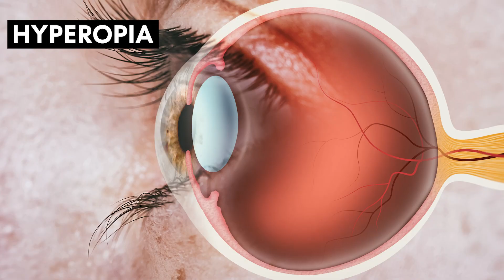Dr. Rupa Wong Explains 3 Important Things to Know About Farsightedness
Let's talk about farsightedness - everything from the definition, common symptoms, side effects, eye health and more. If you've asked yourself am I going blind or what are the causes of blindness, Ophthalmologist Dr. Rupa Wong, is here to talk about the 3 important things to know about farsightedness. So if you want to learn more, this video will help you understand everything you need to know about eye health and blindness.

Rupa Wong, MD is an Ivy League trained board certified pediatric ophthalmologist and adult strabismus surgeon, wife, mom to 3 kids, entrepreneur, and the managing partner of Honolulu Eye Clinic for the past 14 years.

She is passionate about combining lifestyle modifications and evidence based medicine to help her patients enjoy their best vision possible.

Dr. Rupa has helped thousands of patients in her practice and via her social media channels (Youtube, Instagram, and TikTok) empowering them to gain greater control over decisions affecting their eye health.

Alok Patel is a pediatric hospitalist, medical journalist, on-camera expert, producer, and devotee of creative, engaging science communication tactics. He currently serves as the Faculty Director of Communications for the Department of Pediatrics. Through this role, he helps coordinate creative media strategies for awareness, education, advocacy, recruitment and more.

Cedric “Jamie” Rutland, M.D., is triple board certified in Internal Medicine, Pulmonary and Critical Care. He completed medical school and an Internal Medicine residency at the University of Iowa Carver College of Medicine in Iowa City, Iowa and then moved to Kansas where he completed his Pulmonary and Critical Care Fellowships at the University of Kansas Medical Center. Among other things, Dr. Rutland is an expert in asthma, COPD, ILD, EBUS, Navigational Bronchoscopy, and vaping. He serves Orange County and Riverside, CA working for West Coast Lung.

Follow Cedric "Jamie" Rutland on Instagram: @drjrutland
Follow Alok Patel on Instagram: @alokpatelmd